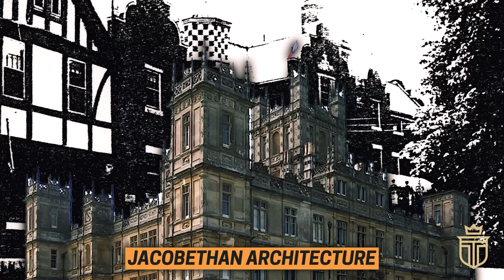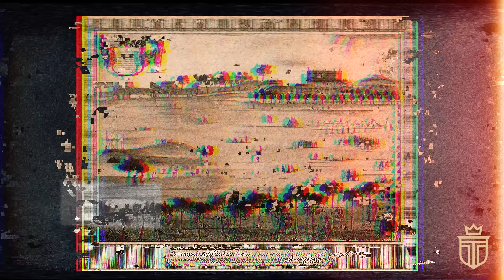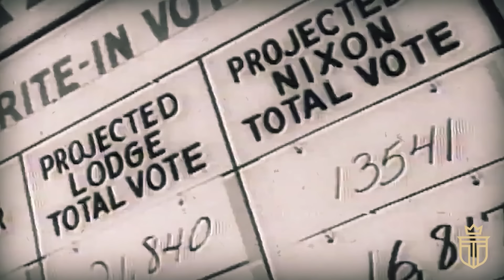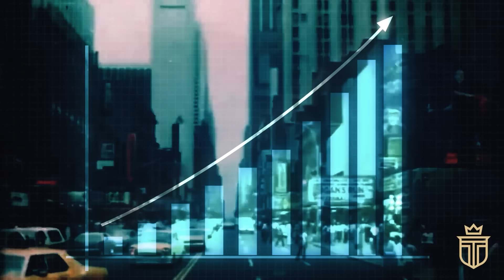The “Old Money” Family The Kennedys Destroyed: The Cabot Family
This gilded age family of Boston's elite - The Cabot Family - once stood as the unchallenged kings and queens of "old money" - yet, with each calculated move, the Kennedys began their ascent, replacing the Cabots where they were strongest—on the political battlefield.

TIMESTAMPS:
0:00 Introduction
2:03 Chapter 1: The Kingdom of The Cabots
5:38 Chapter 2: How The Cabots Got Their Start
10:16 Chapter 3: Taking Over Boston
14:19 Chapter 4: The Cabots vs. The Kennedys
22:59 Chapter 5: The Legacy of The Cabots

In the gilded age of Boston's elite, the Cabot Dynasty stood unchallenged, their wealth, political might, and social sovereignty defining "old money" grandeur in the city's upper echelons.

Joseph P. Kennedy Sr., a man of considerable ambition and cunning, was captivated by the Cabots’ untouchable status.

Fueled by a mix of admiration and burning jealousy, Kennedy embarked on a relentless quest to dismantle the Cabot stronghold.

He envisioned his sons not just as heirs to his burgeoning fortune but as chess pieces in a grand strategy to usurp the Cabots' throne.

With each calculated move, the Kennedys began their ascent, challenging the Cabots where they were strongest—on the political battlefield.

Kennedy's strategic positioning within major industries and the deliberate grooming of his sons for political success laid the groundwork for a formidable family dynasty.

The critical turning point came with John F. Kennedy’s 1952 Senate race against Henry Cabot Lodge Jr.

In this contest, JFK leveraged his family's growing financial and political clout to secure a seat long held under Cabot control.

This victory marked a significant blow to the Cabot’s political stronghold and heralded the rise of the Kennedys to national prominence.

The rivalry between the Cabots and Kennedys was not merely a personal vendetta; it was emblematic of the broader societal shifts of the era.

This contest underscored the dynamic interplay of wealth, power, and emerging social currents, reflecting the changing landscape of American politics.

As newer immigrant groups, like the Irish Catholics represented by the Kennedys, vied for recognition and influence, they clashed with the established Protestant elite, embodied by the Cabots.

Despite their rivalry, both families profoundly shaped Boston’s social and political landscape.

The Cabots continued their philanthropic legacy, heavily investing in the arts, education, and health care, thus nurturing Boston's cultural and social sectors.

Their ongoing contributions ensured that their influence remained ingrained in the city’s development.

Meanwhile, the Kennedys, through JFK's presidency and the subsequent political engagements of his brothers, became national symbols of American politics and public service.

The story of these two families illustrates the profound impact that wealth and power can have on community and national policy, marking their indelible imprint on the history of one of America’s oldest cities.

Thus, the storied rivalry between the Cabot and Kennedy dynasties is more than a tale of two families. It is a reflection of the evolution of American society, where old world traditions and new world ambitions converge, forever altering the trajectory of a city and its people.